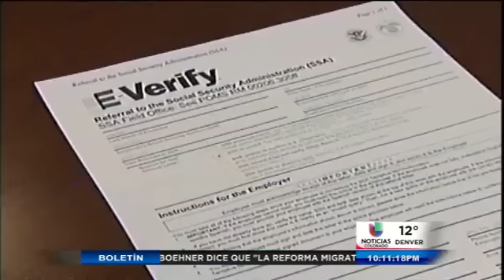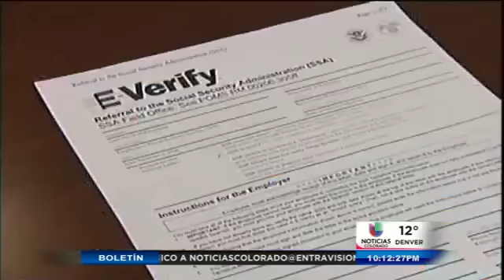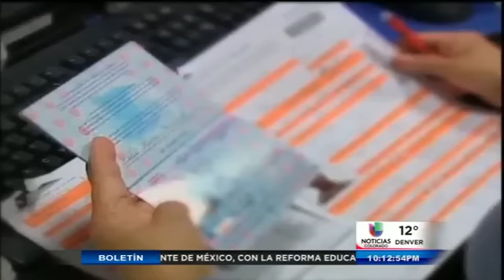Congelaran número de seguros social falsos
Denver, CO--Como le hemos venido informando el servicio de inmigración y ciudadanía congelara todos los números de seguro social que no pasen la certificación del sistema E-verify.